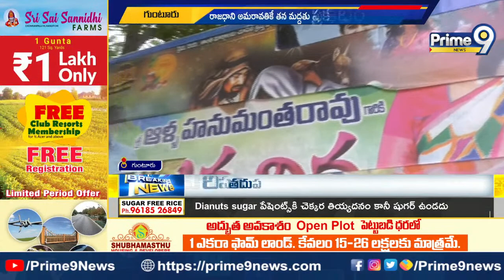అమరావతికే సంపూర్ణ మద్దతు అంటూ ఉండవల్లి శ్రీదేవి ప్రకటన | Undavalli Sridevi About Ap Capital